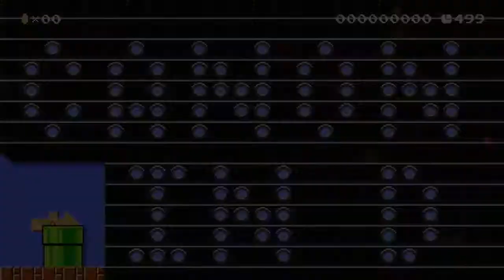♪ ♪ Canon in D ♪ ♪ by Billy - Pachelbel's Canon - Super Mario Maker - No Commentary 1AD